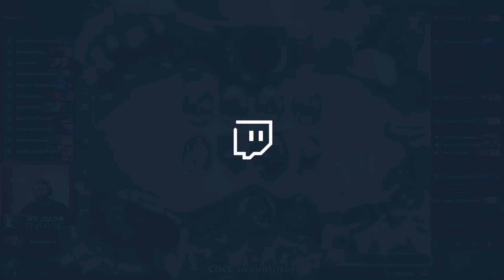There Is A Cat In This Hearthstone Video l Forged In The Barrens Demon Hunter Arena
Do You Have A Cat Whose Sole Purpose Seems To Be To Get In Your Way?